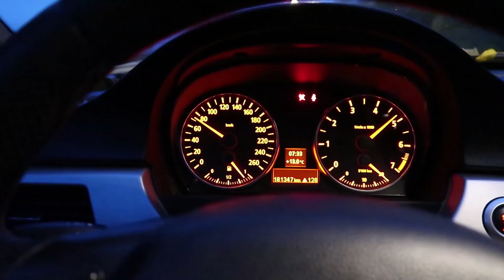OFFROAD Kjøring I Vestre Gausdal!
Offroad er noe jeg aldri egentlig har vært med på, eller vært særlig interresert i, men det er virkelig kult å se hvordan bilene oppfører seg i sånn terreng. Hvis du vil se mer Offroad, så gi meg beskjed, for det her kan jeg finne på å gjøre mer av!

Hvis du likte videoen, foreslår jeg at du liker den med en tommel opp!
Kommenter kritikk, forslag, eller hva som enn måtte falle deg inn i kommentarfeltet!